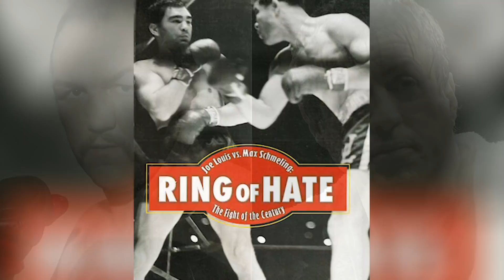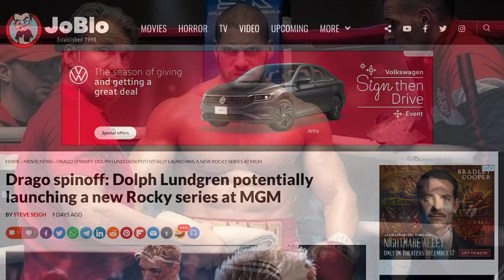ROCKY IV (1985) Revisited - Action Movie Review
1985 was arguably the biggest year of Sylvester Stallone's career. At the year-end box office, he had the 2nd and 3rd highest-grossing movies of the year. Rambo: First Blood Part 2 was in the second position, but right behind it was Rocky IV, which, for over twenty years, remained the highest-grossing sports movie of all time.

In the years since its release, fans have been divided over it. Many fans absolutely love it, but others think it was too silly and comic-book-like compared to the grit of the original film. Stallone himself recut the movie recently to bring it back down to earth (Rocky Vs Drago). Still, with its MTV aesthetic, the original film retains a significant cult following among Sly's fans. And of course, the Rocky IV training montage (set to John Cafferty's "Hearts on Fire") remains the greatest ever. Here at Sylvester Stallone Revisited, we absolutely love the film, so check out this episode of Sylvester Stallone Revisited and see what our thoughts are all these years later.